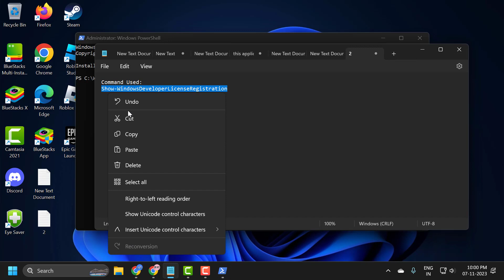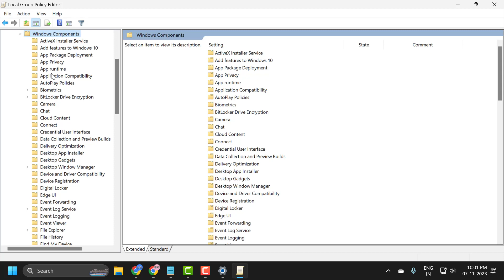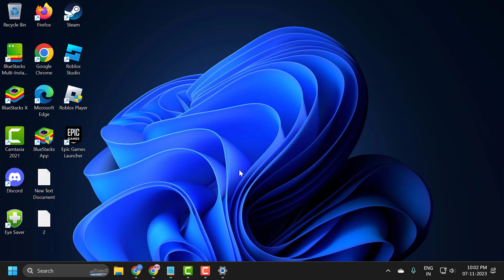How To Fix Add-AppxPackage Deployment Failed with HRESULT 0x80073CFF or 0x80073CFD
When you encounter deployment errors with HRESULT 0x80073CFF or 0x80073CFD in Windows, it can hinder your ability to install or update apps. This guide provides solutions to resolve these errors, ensuring a smooth app deployment process on your Windows system.

Command Used:
Show-WindowsDeveloperLicenseRegistration